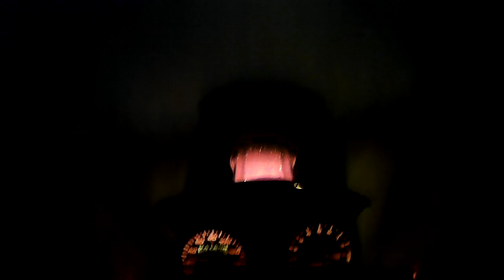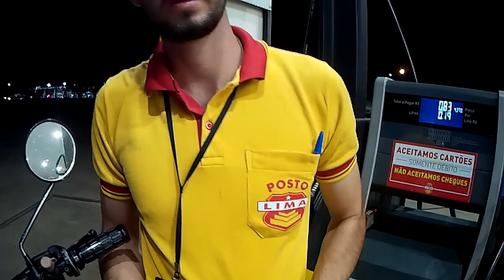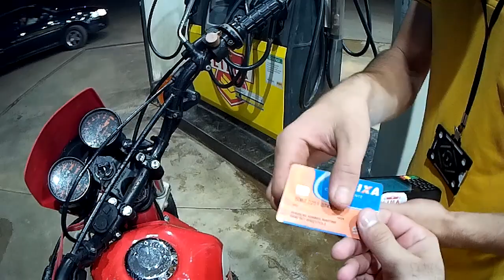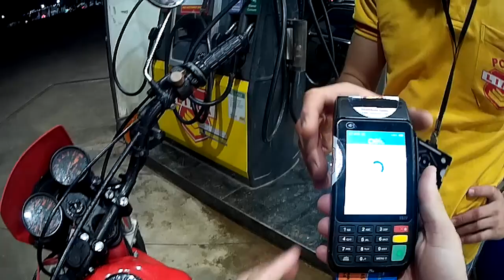XLX 250r - POR QUE SUMI? SUMI POR QUÊ? ROLÊ NOTURNO NA CIDADE MAIS ESCURA DO BRAZEU